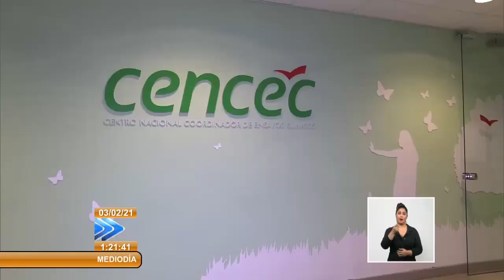Supervisan proceso de investigación de candidatos vacunales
Los protocolos de investigación por los que hoy transitan los cuatro CandidatosVacunales de Cuba, son supervisados por el Centro Coordinador de Ensayos Clínicos, entidad que garantiza el cumplimiento riguroso de las fases clínicas y los procesos que cada una de ellas llevan implícitos. Vea aquí los detalles.